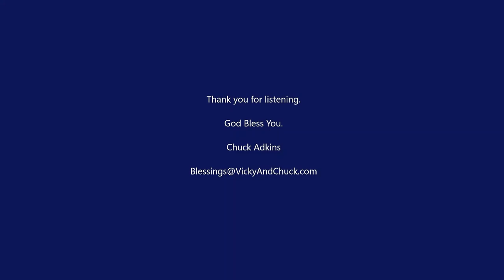MORNING SESSIONS #210 - PEACE BEYOND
Welcome to Morning Sessions!

We also invite you to join us in our online home

We also appreciate those who give financially.  This is our full time

or through regular mail, send to:
Vicky Adkins